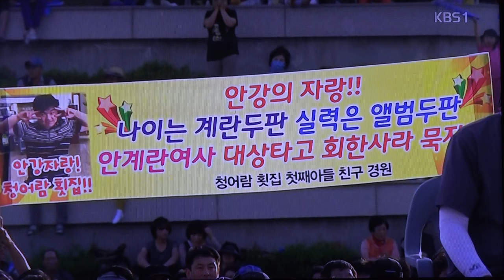안계란-가버린 사랑_전국노래자랑-경주시편_영상감독 이상웅-2015.08.16. 00030